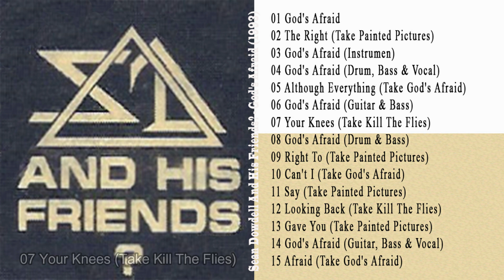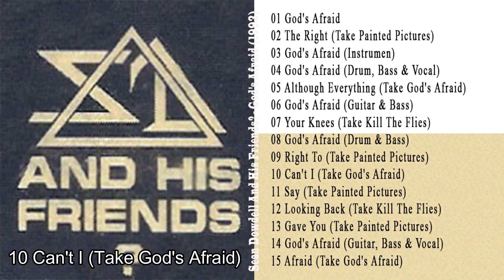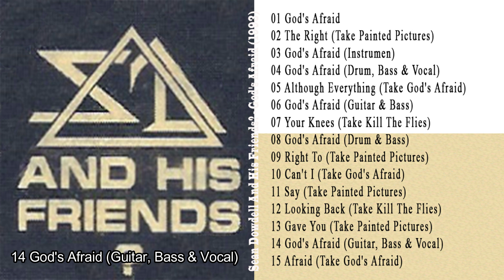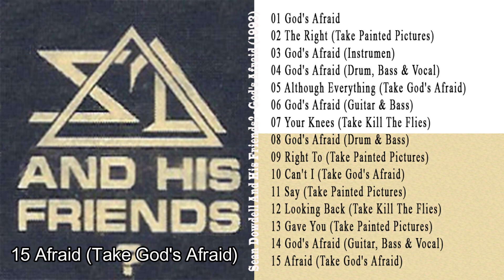Sean Dowdell And His Friends? - God's Afraid (1993)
00:00 01 God's Afraid
04:11 02 The Right (Take Painted Pictures)
08:49 03 God's Afraid (Instrumen)
12:55 04 God's Afraid (Drum, Bass & Vocal)
17:01 05 Although Everything (Take God's Afraid)
21:09 06 God's Afraid (Guitar & Bass)
25:15 07 Your Knees (Take Kill The Flies)
28:38 08 God's Afraid (Drum & Bass)
32:44 09 Right To (Take Painted Pictures)
27:21 10 Can't I (Take God's Afraid)
41:27 11 Say (Take Painted Pictures)
46:04 12 Looking Back (Take Kill The Flies)
49:27 13 Gave You (Take Painted Pictures)
54:03 14 God's Afraid (Guitar, Bass & Vocal)
58:10 15 Afraid (Take God's Afraid)